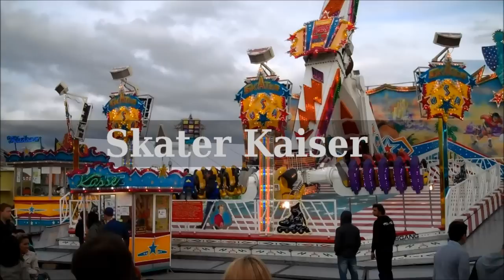Skater Kaiser - München Frühlingsfest 2012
Der Skater von Kaiser auf dem Münchner Frühlingsfest 2012 am letzten Spieltag!!! Viel Vergnügen!!!